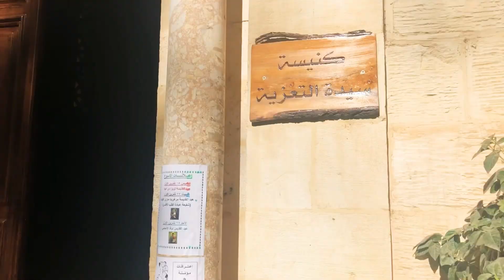دير تعنايل ، محمية دير تعنايل - Taanayel church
في وسط السهل، تقع محمية دير
تعنايل على طريق عام تعنايل-زحلة، وكأنها ثمرة
الطبيعة العفوية. تشعر لحظة دخولك إليها بالإنشراح والسلام والامان ✨

أمّا الدير فقد تعرّض للنهب والحريق. عودة ونهضة بعد
نهاية الحرب عاد الآباء اليسوعيون الى دير تعنايل
وتابعوا اهتمامهم بمدارس الضيع ودار المعلمين. ثم
رمّموا الدير والمحمية ، واصبح من اجمل المعالم السياحية التي يقصدها الناس والسواح ✨